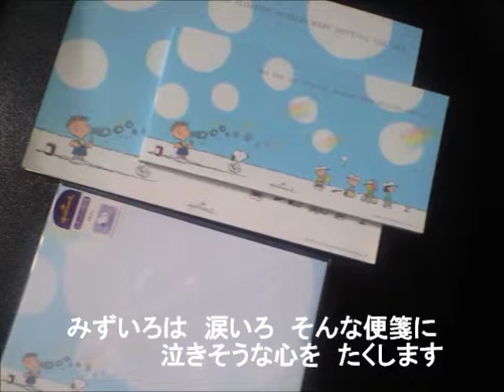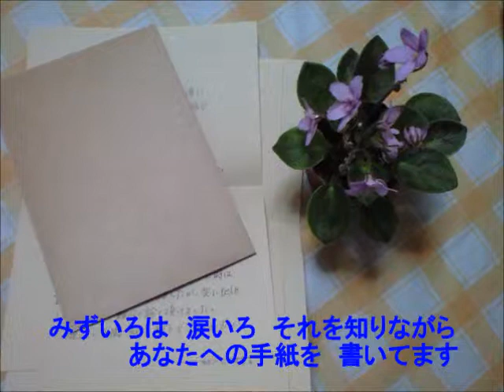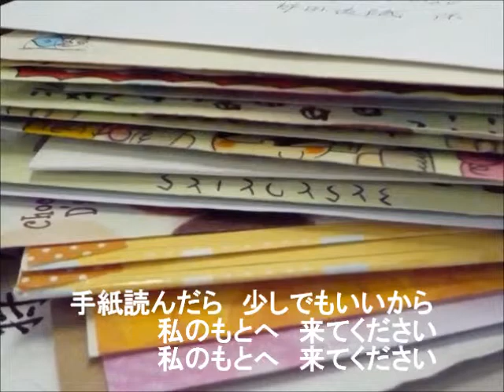みずいろの手紙 あべ静江 ド素人おたくカラオケ －１０４